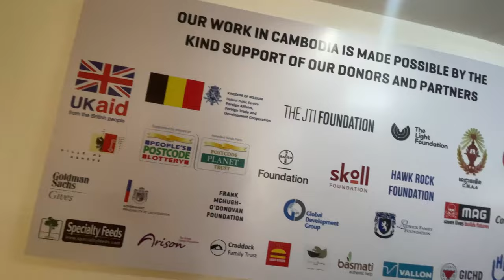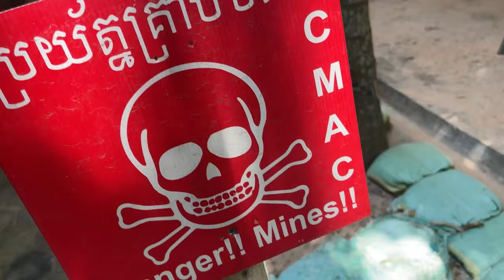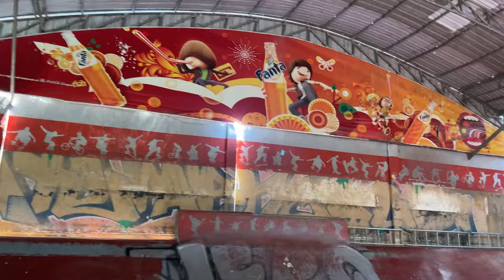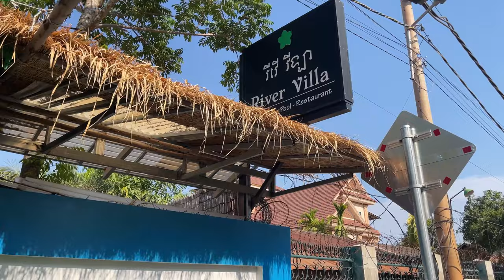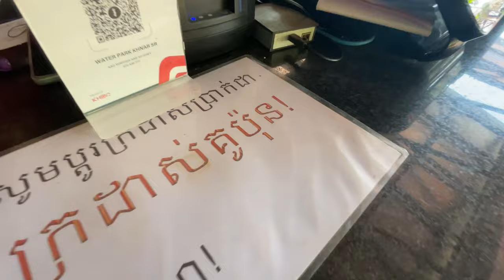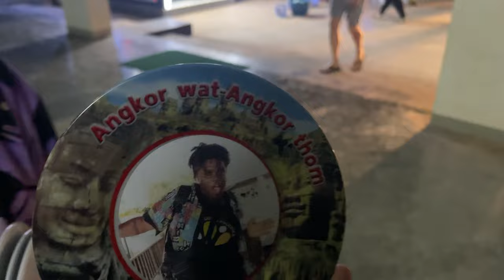A week in Siem Reap with Worldschool Pop-Up Hub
Follow along with our family as we embark on an exciting new chapter of our full-time travel journey! For the first time in nearly 5 years of full-time travel, we're joining our first worldschool hub - Worldschool Pop-Up Hub in Siem Reap, Cambodia – a vibrant gathering of over 20 families and nearly 100 like-minded souls from around the world. 🌟 Dive into a week of unforgettable adventures as we explore the wonders of Siem Reap and its surrounding treasures, from ancient temples to lush landscapes. Along the way, we'll share the essence of worldschooling – what it means, why it matters, and the magic of connecting with a global community of traveling families. Get ready for an inspiring journey of discovery, connection, and endless possibilities! 🏰🌴

0:00 GoingGoing.BackBack
0:27 What is a worldschool hub?
2:50 Apsara Dance
4:53 Royal Independence Gardens
8:49 Apopo Hero Rats
11:56 K2 Inline Skate Park
16:20 Go-Karts
19:30 Banteay Srey Lake
26:16 Cambodian Palm Sugar
27:49 Angkor Wat sunrise
32:55 Ta Prohm jungle temple
35:35 Angkor Wat Put
37:20 Water Park Khnar Siem Reap
39:31 Floating Village
44:49 Farewell

New to our channel? We are GoingGoing.BackBack, a slow-traveling, worldschooling, plant-based, mixed-race family of 5 from Australia and the United States of America.
We have been traveling full-time for almost 5 years! You might find our family spending a year quietly exploring the hidden gems of Luxor, Egypt, or 3 months living at an action-packed theme park.

Join us as we very slowly travel the world, GoingGoing.BackBack.